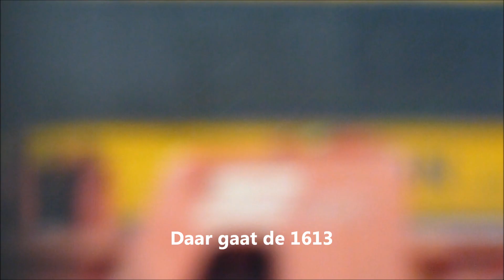"van Maanen" ...., "Faye" en haar vriend "Robert" .... door OQ Valeu ge..kt, Rotterdam, 26-1-2012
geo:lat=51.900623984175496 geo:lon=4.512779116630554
Voordat "van Maanen" locomotief "Faye" wegbrengt, wordt zij en haar vriend "Robert" door "Shell" OQ Valeu afgetankt, Rotterdam Zuid. (Tekst paste niet in titel)
Van Maanen transport brengt O&K locomotief "Faye" naar de Maasvlaket.
OQ Value "Shell"  levert brandstof voor de locomotieven 203 102,
Maasvlakte
"Faye" wordt op huurbasis ingezet op de Maasvlakte.
Bedankt voor de toestemming en de medewerking om het e.e.a. te filmen.